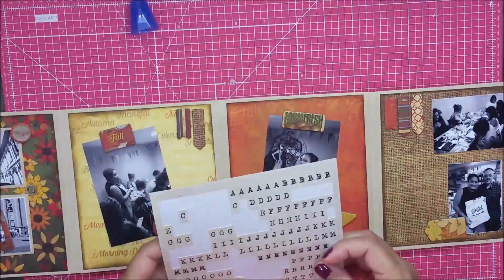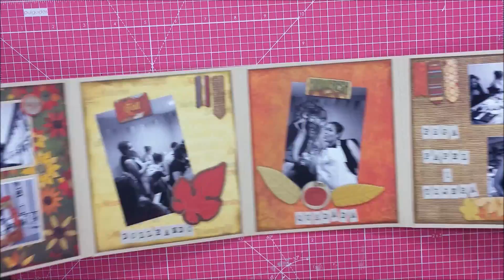TUTORIAL MINI ÁLBUM SCRAPBOOKING ACORDEÓN para principiantes //Zigzag//Otoño//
Hello, hellooooo!!!  Este mini lo he preparado como proyecto inspiración para el nuevo reto de VIVE SCRAP! y es que este mes hay que presentar eso mismo: un mini acordeón de papel kraft. Espero os guste mi propuesta y os animéis a hacerlo. el premio son 10€ para comprar en la tienda on line donde podréis encontrar varios de los materiales que he utilizado.